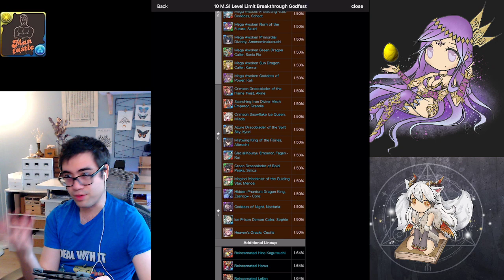10 MS Level Limit Breakthrough Godfest is Okay - Also, say hi to my Sister